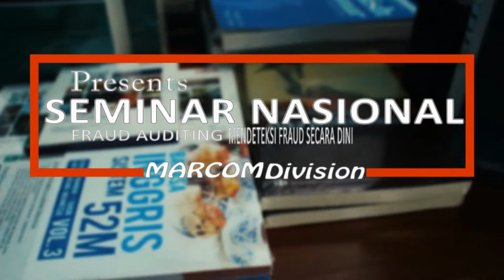Vlog event Seminar nasional Fraud auditing || Ummi Maret 7 3 2018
Beberapa kasus besar berakhir di tingkat penyidikan karena kerugian keuangan negara tidak dapat dibuktikan. Kalau sidang pengadilan berhasil membuktikan adanya kerugian keuangan negara dalam perkara tindak pidana korupsi, metode penghitungan kerugiannya berbeda untuk kasus serupa.Buku ini menyajikan penghitungan kerugian keuangan negara secara sistematis. Menggunakan pendekatan akuntansi forensik dan audit investigatif yang memanfaatkan konsep dan doktrin hukum, ekonomi, dan akuntansi, penghitungan ini dimulai dengan memetakan sumber-sumber kerugian keuangan negara.Penulis memperkenalkan R.E.A.L. Tree, diagram yang merupakan peta kerugian keuangan negara dengan menggunakan unsur-unsur laporan keuangan, yaitu R (Receipt atau Revenue) dan E (Expense) dalam laporan realisasi APBN atau laporan arus kas serta A (Asset) dan L (Liability) dalam neraca pemerintah (pusat dan daerah) atau BUMN. R.E.A.L. Tree tidak mengabaikan sumber-sumber kerugian keuangan negara di luar laporan keuangan utama, seperti kewajiban bersyarat dan off-balance sheet lainnya.Setiap sumber kerugian keuangan negara dalam R.E.A.L. Tree dianalisis dan dipadankan dengan konsep kerugian ekonomi yang tepat. Hasilnya adalah pola penghitungan kerugian keuangan negara.Selain membahas penghitungan kerugian keuangan negara, buku ini juga meninjau praktik penggunaan Ahli (menurut KUHAP dan Undang-Undang tentang Badan Peme-riksa Keuangan), argumen mengenai independen atau tidaknya seorang Ahli, dan Keterangan Ahli di persidangan Tipikor.Buku ini diakhiri dengan tiga anneks. Anneks pertama memberi gambaran mengenai kerugian negara dengan pendekatan APBN maupun dampak ekonomi secara makro; anneks ini merupakan ringkasan dari karya pemenang hadiah Nobel dalam ilmu ekonomi (Joseph Stiglitz) dan lulusan Harvard Business School (Linda J. Bilmes), The Three Trillion Dollar War. Anneks kedua merupakan ringkasan dari buku William G. Mulligan mengenai Expert Witnesses Direct and Cross-Examination dan kriteria Daubert dan Frye untuk mengukur kepakaran seorang Ahli di pengadilan Amerika Serikat. Anneks ketiga menyajikan kasus penjualan VLCC Pertamina, baik dalam pengadilan persaingan usaha tidak sehat yang sudah mendapat putusan Mahkamah Agung maupun potongan berita ke arah penerbitan SP3 atau penghentian penyidikan kasus tindak pidana korupsinya oleh Kejaksaan Agung.Buku ini merupakan referensi untuk para akuntan forensik dan penegak hukum. Mengutip pandangan Prof. M. Trapman, mereka semua mempunyai fungsi yang sama walaupun posisi mereka berbeda.